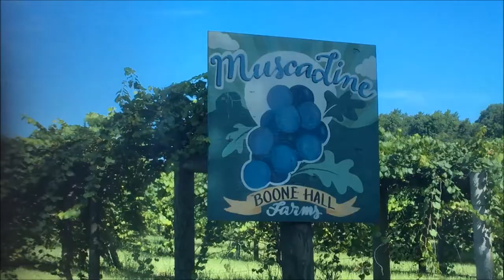Boones Hall Muscadines Picking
Boone Hall in Mt Pleasant South Carolina

I am @CharlestonsConnector - connecting you with Opportunties, Entrepreneurs, and anything worth seeing in Charleston, SC.